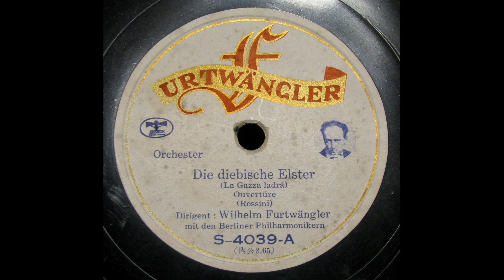Furtwängler - Rossini : La gazza ladra 泥棒かささぎ - Overture (1930) 再復刻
Berliner Philharmonic Orch.
recorded in 1930
transferred from Jpn Polydor 78s / S-4039